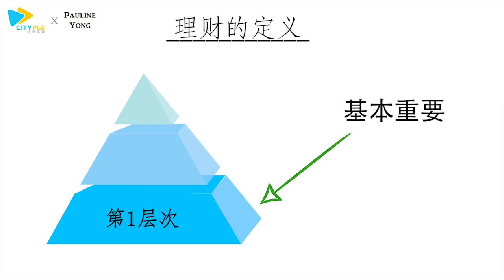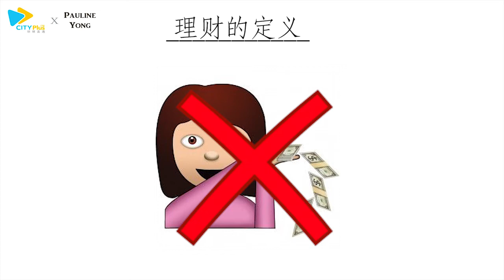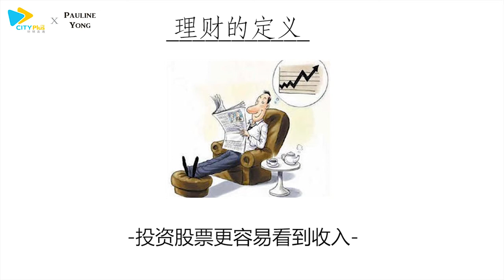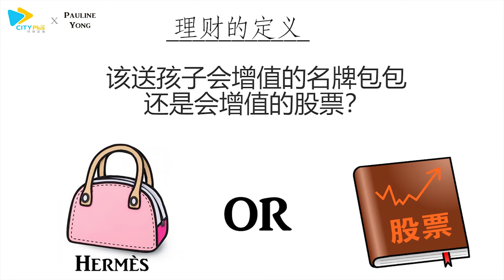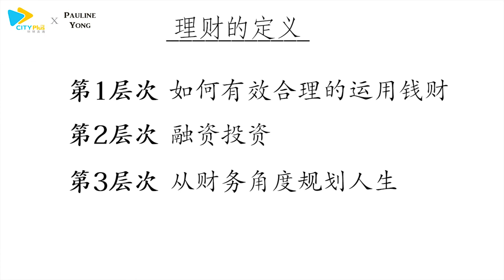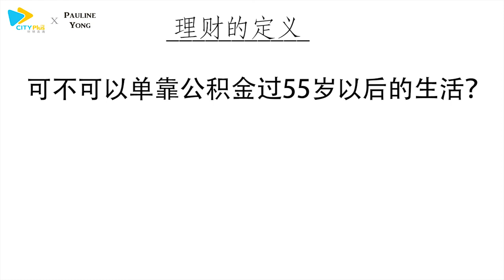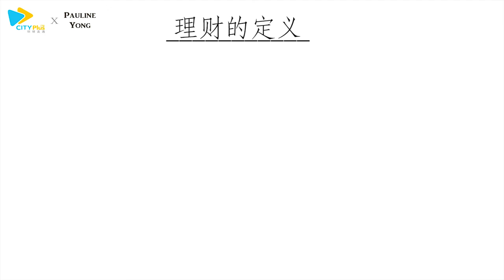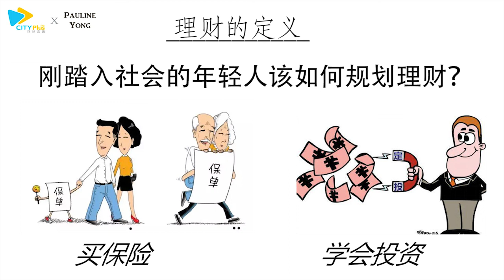City Plus访谈 Part1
华丽上班族的投资心态